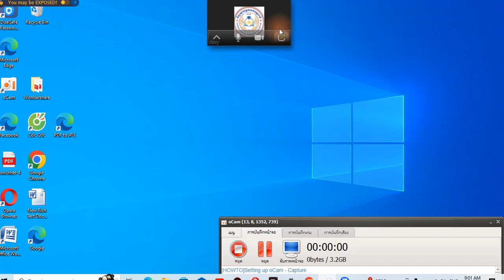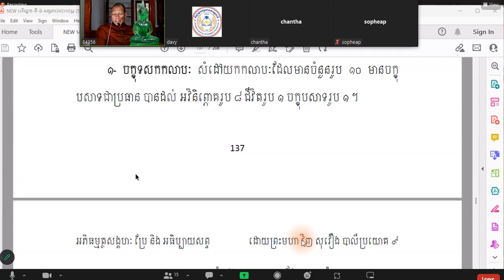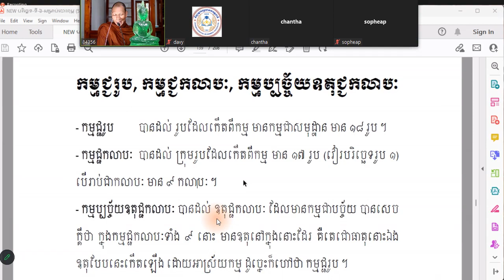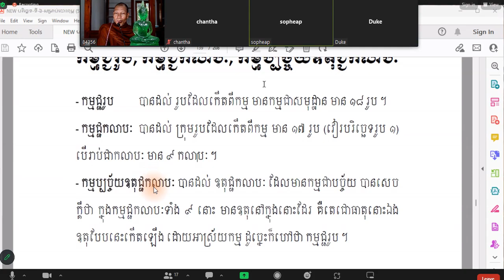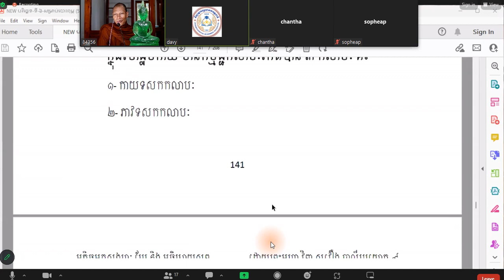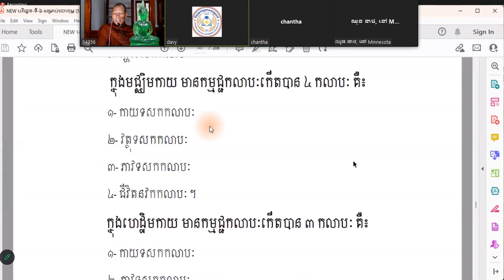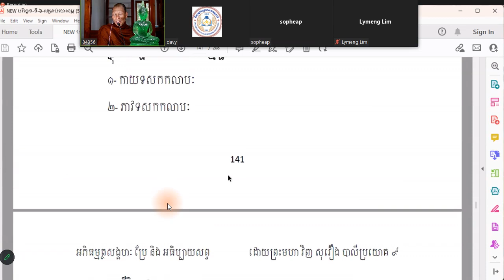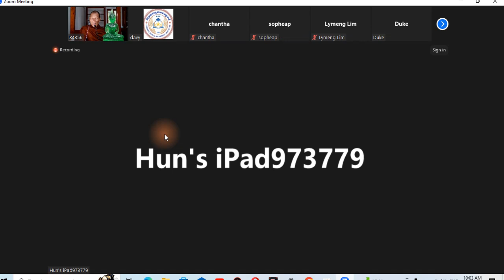68រូបបរមត្ថ​(បរិច្ឆេទ​ទី៦) មេរៀនទី៦៨បង្រៀនដោយ Pramaha Khampira Vicha👉អំពីកម្មជ្ជបច្ចយឧតុជ្ជរូបកលាប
68រូបបរមត្ថ​(បរិច្ឆេទ​ទី៦) មេរៀនទី៦៨
បង្រៀនដោយ Pramaha Khampira Vicharano​ Vinh​ Sovoeurng
👉អំពីកម្មជ្ជបច្ចយឧតុជ្ជរូបកលាប